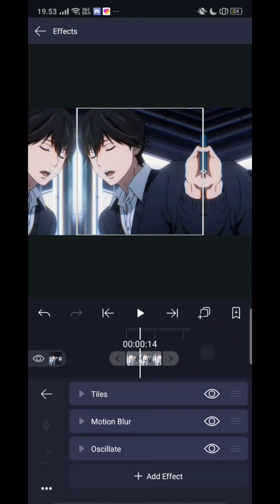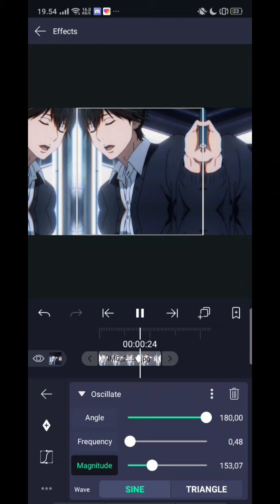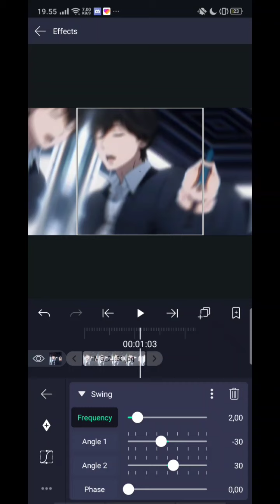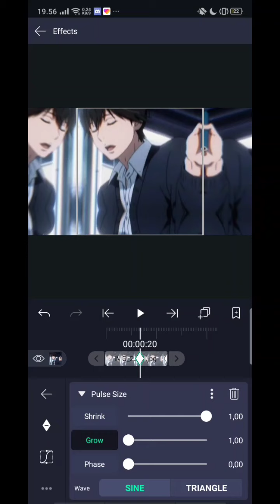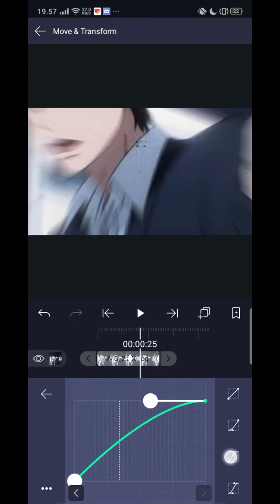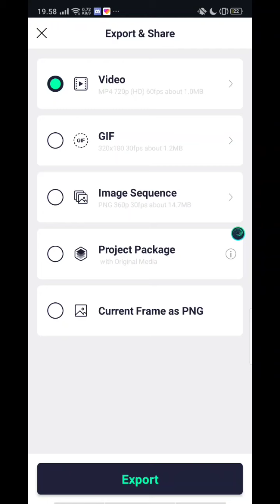Tutor smooth trantition. +shake [Just follow the step]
Im sorry im lazy to typing so just follow the step